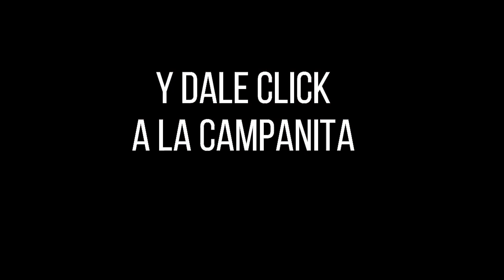Resultado CULONA DÍA del jueves 14 de octubre de 2021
Hola buenas tardes, te presentamos los resultados de las loterías y chances en Colombia, vamos con el Resultados del Chance Culona día del jueves 14 de octubre de 2021.